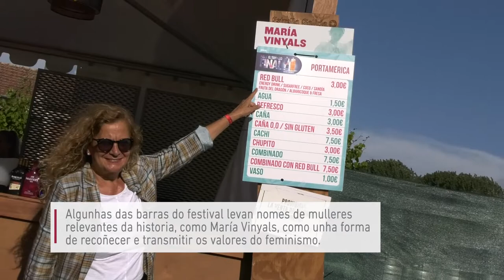A Deputación de Pontevedra no Portamérica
A presidenta Carmela Silva participa no festival Portamérica, que forma parte dos Rías Baixas Fest e no que a Deputación ten presenza cun stand da campaña "Lembra, eu decido, ti respectas".

Ademais dos productos gastronómicos das Rías Baixas cos que as grandes estrelas da cociña prepararon pinchos únicos, o festival tivo un momento moi especial coa actuación de Law, unha das mozas participantes no programa "Descúbreas" da Deputación de Pontevedra e Regalamúsica.